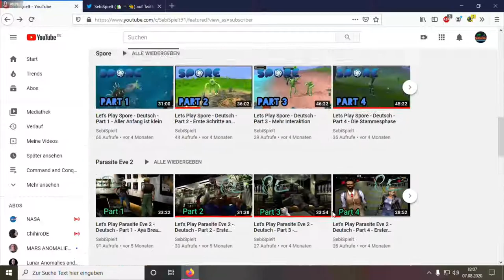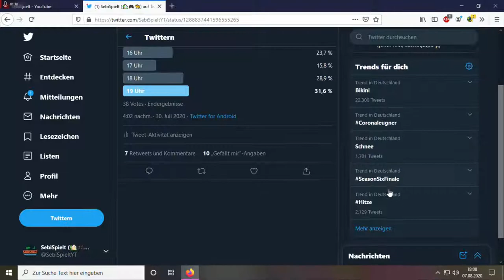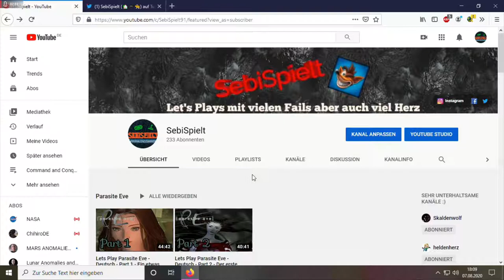Infovideo - Anpassung Uploadzeiten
Ich passe meine Uploadzeiten für die Videos an. Ich hoffe ihr kommt mit dieser Veränderung klar :)